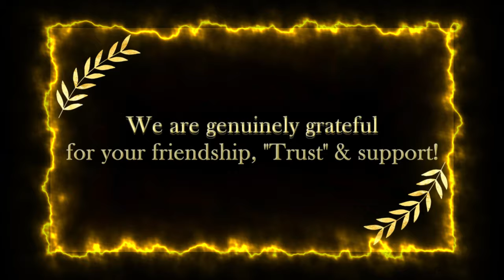S4. Ep. 8: Paul Jackson Interview! (Bloodgood / Les Carlsen Band)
Recording Date: 2/3/24.  Discussion: Longstanding Bloodgood lead guitarist, Paul Jackson, gives us the grand tour along his musical journey!  From his dad, Grover, being an early musical influence, to his own band, The Boibs, making regional waves: Paul reflects on the path cementing him as Bloodgood's axeman since 1989!  We also respectfully remember Paul's bandmates, Michael Bloodgood and Kevin Whisler, before looking ahead toward a new Les Carlsen solo album!  Come one; come all as we all stand together!

Editor's Note: This interview was recorded during the early stages of a Jackson Family emergency.  The interview was recorded and has been released with Paul Jackson's complete blessing.

Message From Home:  Matthew 26: 28

Intro theme © by Gersmehl/Smiley.

All other songs © by members of Bloodgood / Les Carlsen band.

Original photos gleaned from public photos files.
All original photos © by photographer/initial recipient

AREA 312 Vodcast wishes to thank Stayce & Janet Roberts for their love, friendship, generosity and support in making Season 4 possible.  BraveNation at heart; BraveNation for Life!